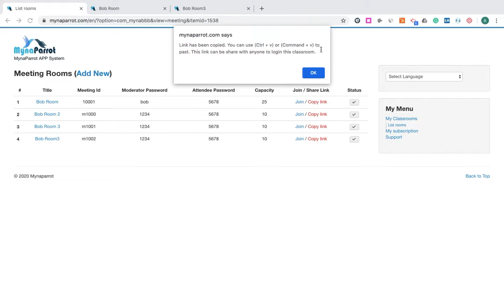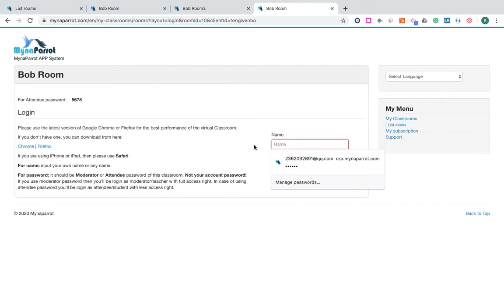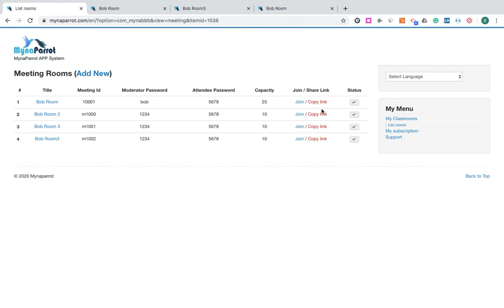Video Tutorial - How to invite your students to join your classroom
This video is going to show you how to invite your students to join your classroom